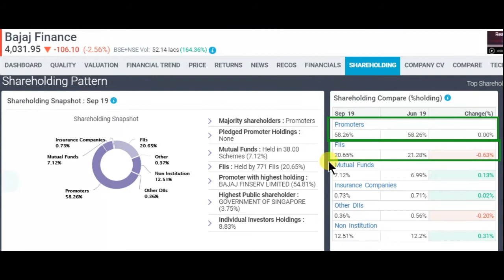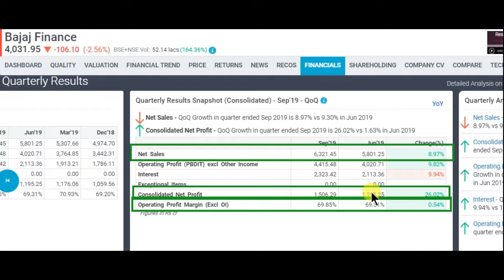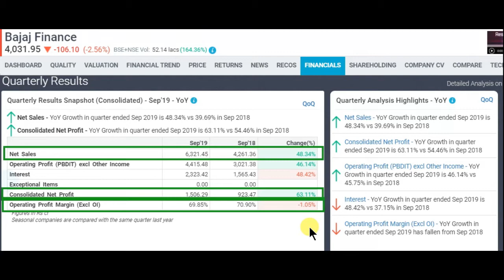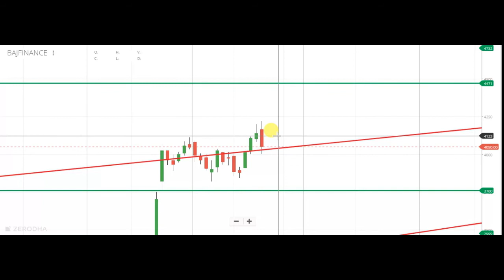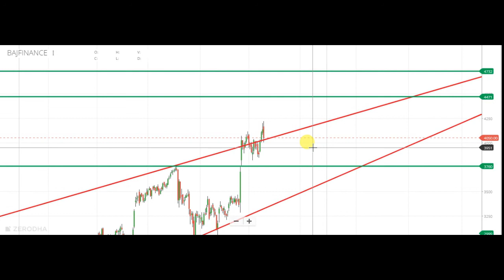BAJAJ FINANCE Q2 RESULT DHAMAKA || BEST SHARE FOR LONGTERM || Latest share market news and advice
bajaj finance q2 result also discuss profit and loss of bajaj finance share, bajaj finance share analysis, bajaj finance share review, bajaj finance share latest news

1) FULL COURSE, FROM BASIC TO ADVANCE LEVEL.
2) ONLY LONG TERM INVESTMENT COURSE.
3) ONLY SWING / POSITIONAL TRADING COURSE.
4) ONLY INTRADAY TRADING COURSE.

1) BASIC KNOWLEDGE  ABOUT STOCK MARKET.
2) MANAGEMENT ANALYSIS
3) FUNDAMENTAL ANALYSIS
4) LONG TERM INVESTMENT STRATEGY
5) VALUE INVESTING
6) SWING/POSITIONAL TRADING STRATEGY
7) INTRADAY TRADING STRATEGY
8) CANDLESTICK & CHART KNOWLEDGE
9 PORTFOLIO MANAGEMENT